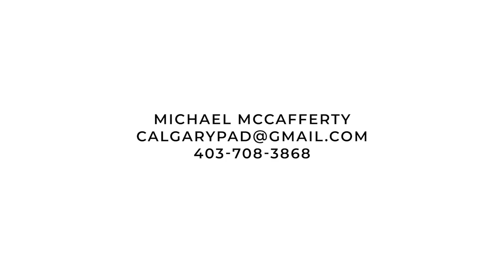Calgary Real Estate Property Video Tour Production - 8535 47 Ave NW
8535 47 Ave NW
This property is listed by
Michael McCafferty
CIR Realty